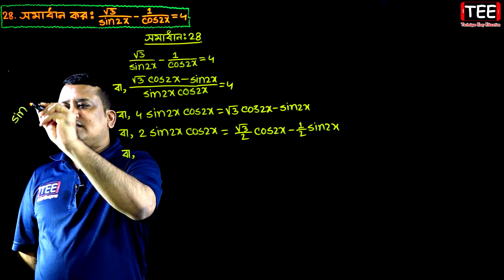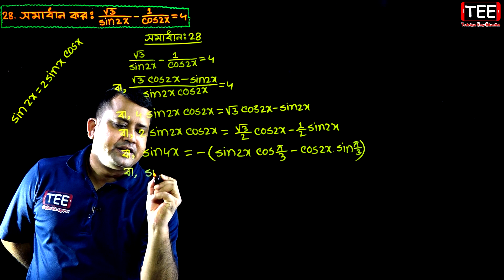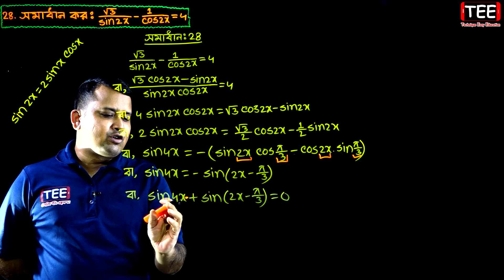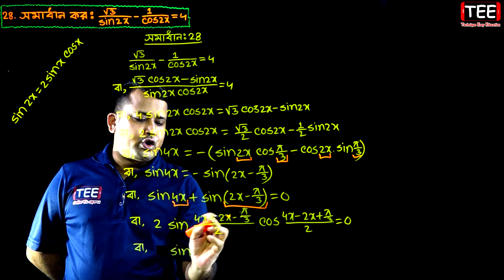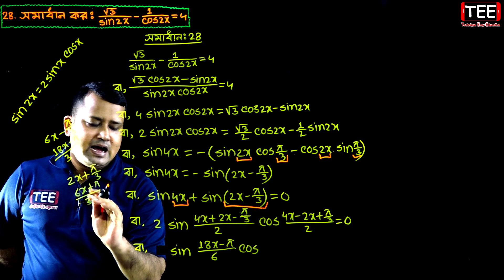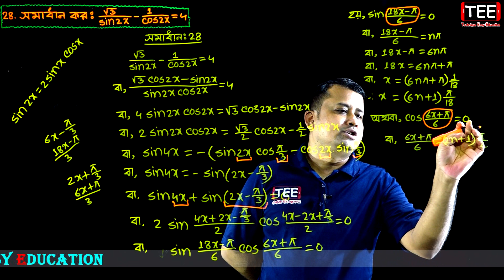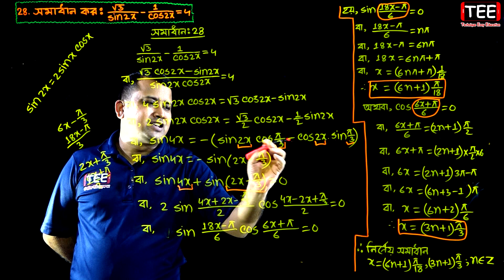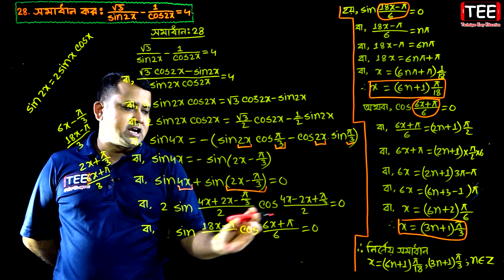পর্ব-২৮ || অনুশীলনী ৭.২ || ত্রিকোণমিতিক সমীকরণ || HSC Higher Math 2nd Paper Chapter 7.2 || Sumon Sir